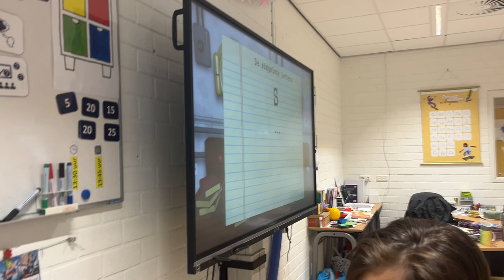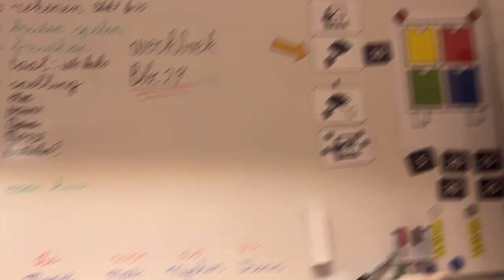Groep 4 basisschool de Optimist gebruikt de Morse Tutor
Morse is moeilijk, maar Groep 4 heeft er duidelijk inzicht en lol in.
Timescale projecten zijn educatief, interactie, leuk en vooral duurzaam zelfs in kinderhandjes.

We doen niet aan playstation immitaties. Elk product is uniek en aangepast aan de wensen van de klant en natuurlijk de eisen van de eindgebruiker.